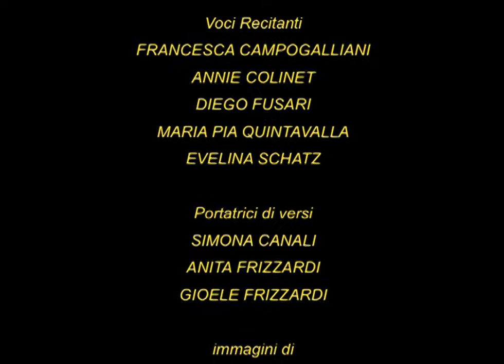Versi da versare- Italo Lanfredini-ARVITER Arte